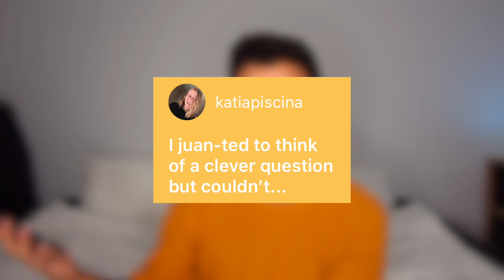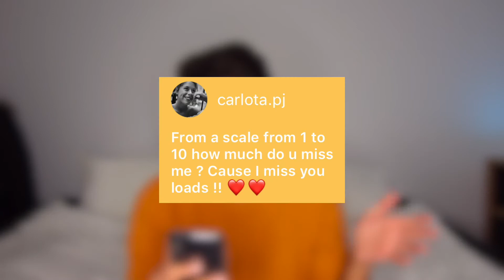Answering Your Questions | My First Ever Q&A | Juan Delgado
Hello, hello, hellooooooo!